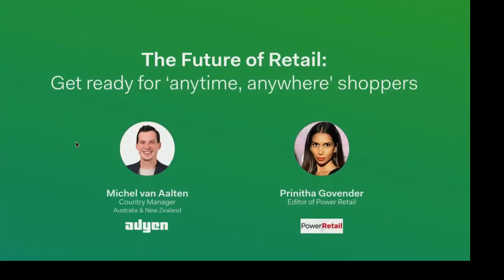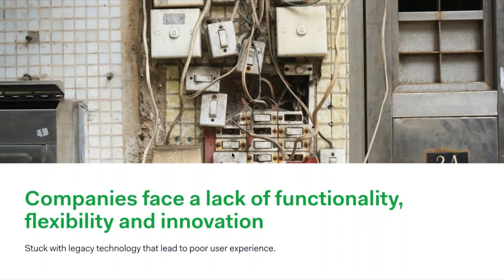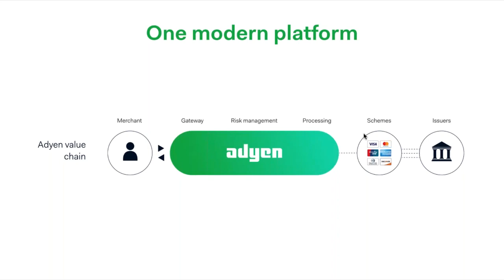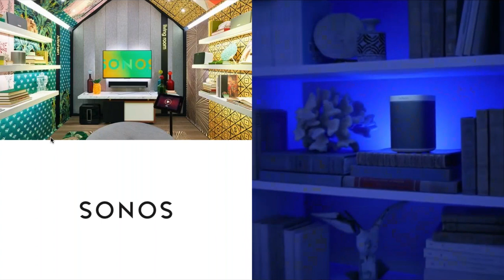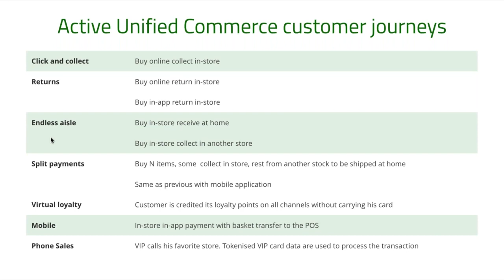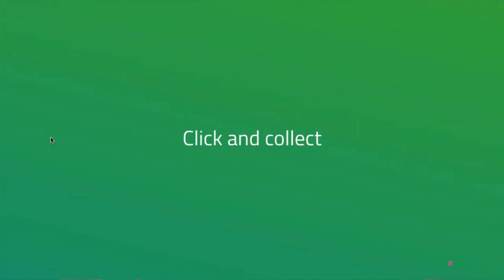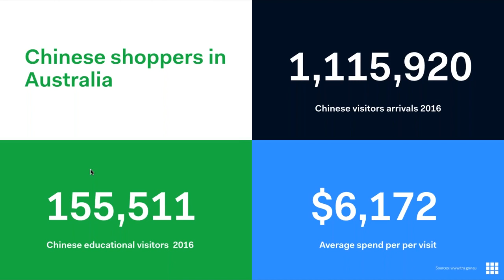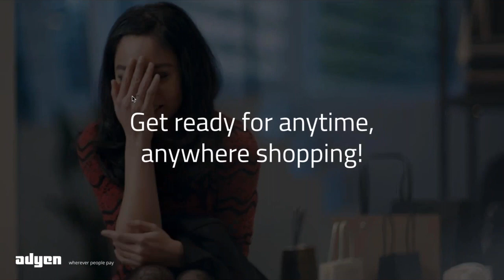The Future of Retail Get ready for 'anytime, anywhere' shoppers 2017 08 03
Shoppers want personalised, frictionless experiences online and in-store. As a retailer, you need to deliver these experiences to keep customers coming back for more.

How do you do this? Unified commerce.

Michel van Aalten, Country Manager for Australia & New Zealand at Adyen, shows you how unified commerce is the future of retail, and steps you can take today to build the ultimate online and in-store experience.

In this actionable webinar, you’ll learn:

– The pros and cons of unified commerce based on real life scenarios and data

– Best practices from leading global retailers from around the world

– How seamless shopper journeys increase conversion and revenue

– How to start working on, or upgrade your unified commerce experience

Learn more about how you can grow your retail business